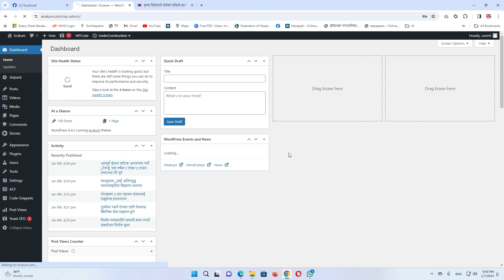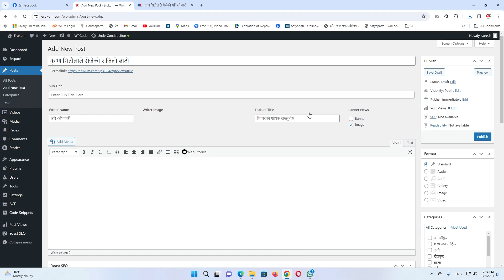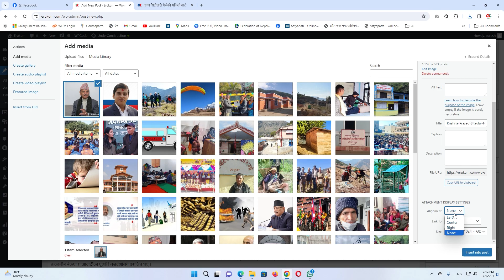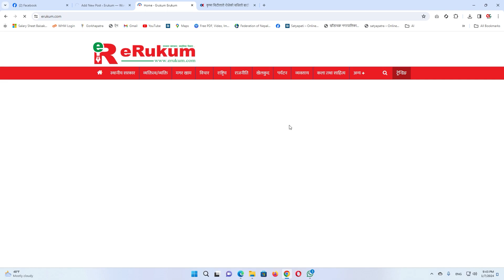News Post Erukum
Aarush Creation Regularly updates the video News, views and shows about Contemporary issues, Literature, Cinema, Video documentary, Interview, Culture, Daily lifestyle, Short Movies, Tips and tricks, Technology and many more!